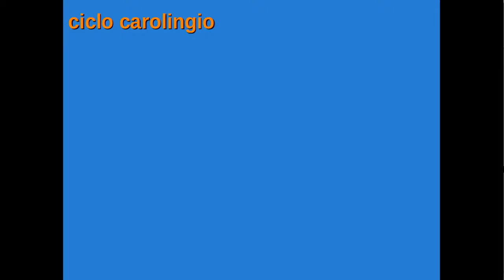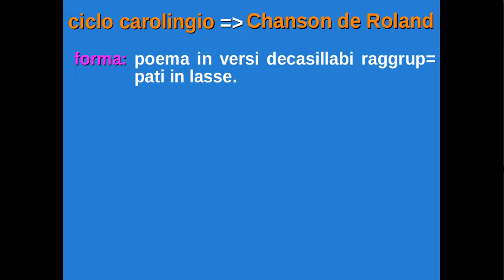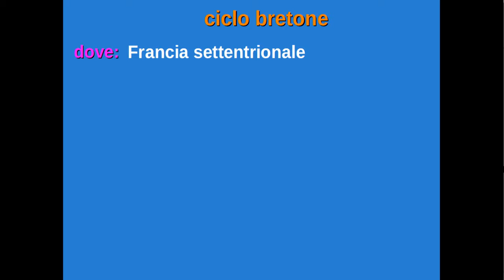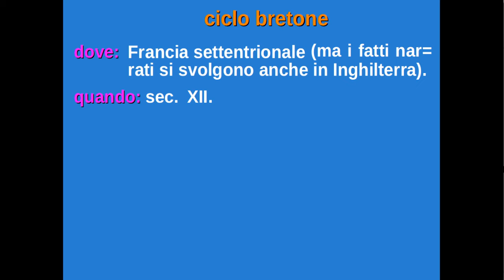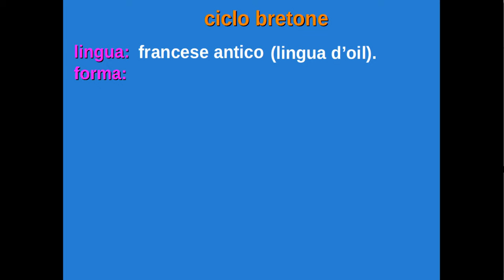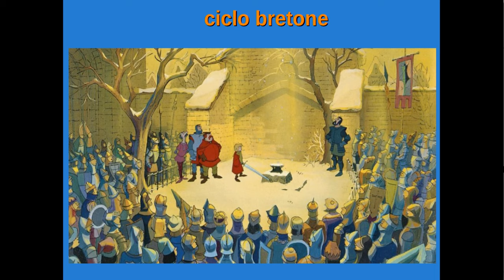L'epica medievale (parte 2): ciclo carolingio e ciclo bretone